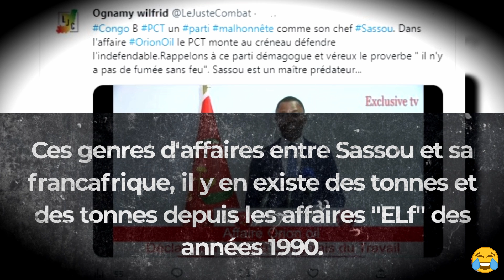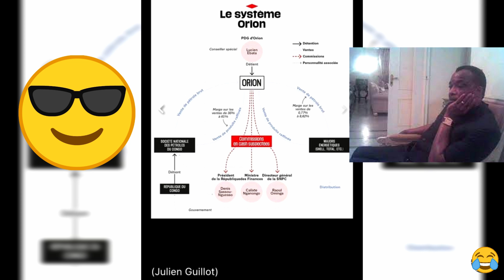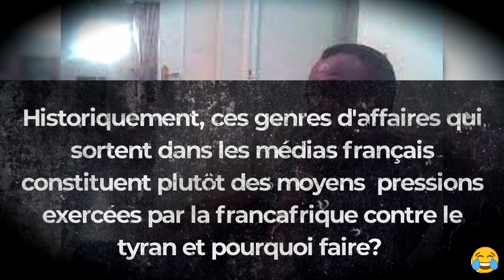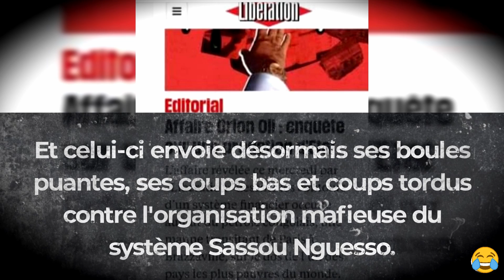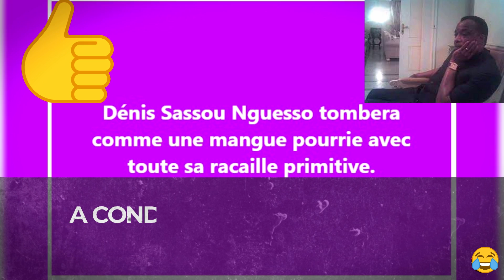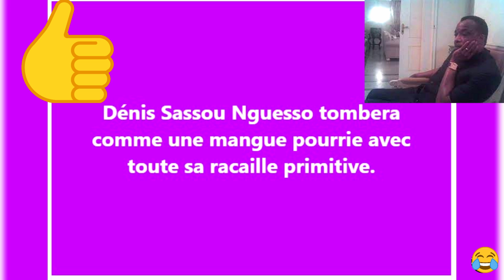COMMENT VA SE TERMINER CETTE AFFAIRE DE LUCIEN EBATA ET SASSOU NGUESSO AVEC LE JOURNAL LIBÉRATION?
Lucien Ebata va endosser la responsabilité. En attendant, Denis Sassou Nguesso va jouer de ses soutiens francafriques pour le faire sortir du trou.